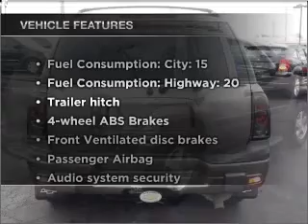2005 Chevrolet TrailBlazer - BRIDGETON MO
Year: 2005
Make: Chevrolet
Model: TrailBlazer
Trim: Sport
Engine: 4.2 liter inline 6 cylinder 24 valve
Transmission: 4-Speed Automatic
Color: Gray
Mileage: 77996
Address:
11503 SAINT CHARLES ROCK RD